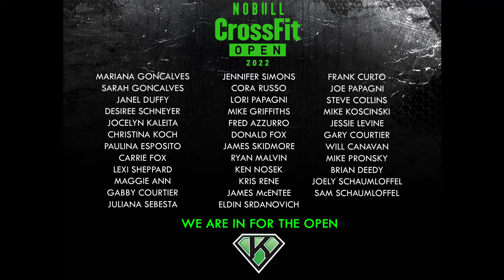CrossFit Kryptonite, CrossFit Open 22.2 Teaser!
The 22.2 teaser video!